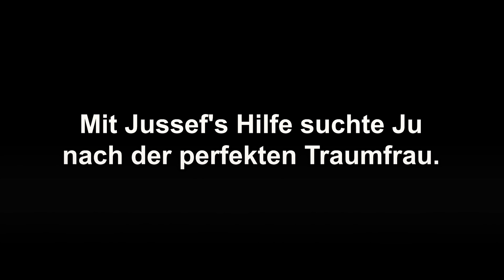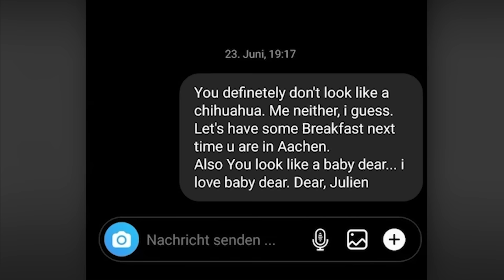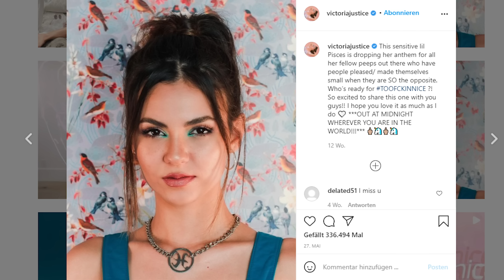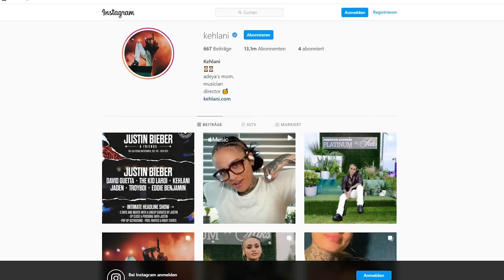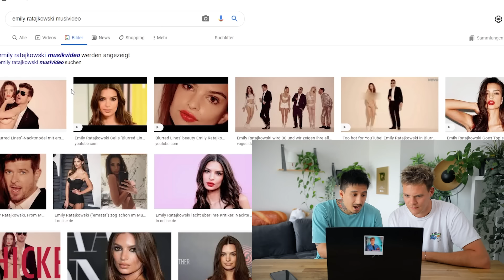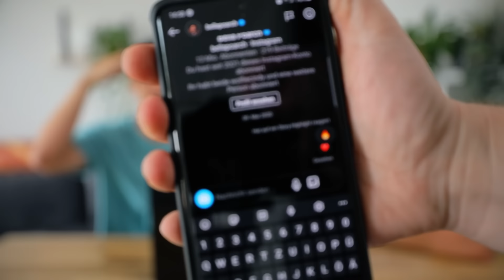WHO IS HOTTER? feat. Frauenexperte Joey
Zu gut für JUcktmichnicht deswegen jetzt auf Bulien!
Welche Dame hätte bei euch gewonnen? Schreibt es in die Kommentare!

🔴 JUcktmichnicht: @JUcktmichnicht

*Werbekennzeichnung